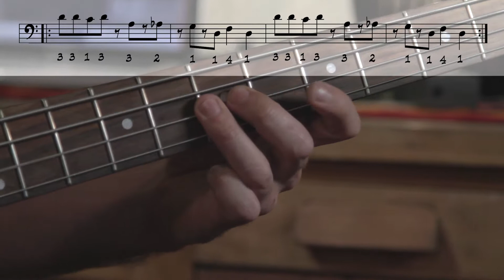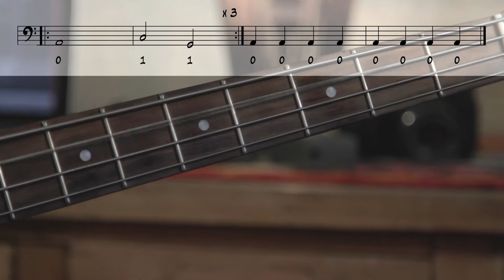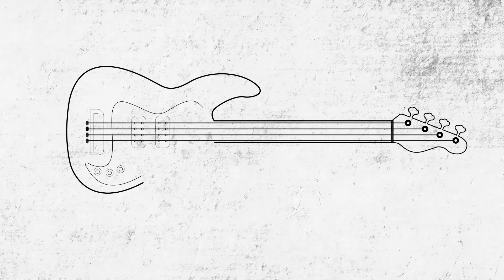#7 Curso Completo de Bajo Para Principiantes | TOCA SUNSHINE OF YOUR LOVE (CREAM) EN BAJO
En este video tutorial, aprenderán a tocar el tema "Sunshine of your love" de la legendaria banda Cream. Con este Bass cover que incluye Partitura Gratuita con tablaturas y digitaciones podrás aprender esta excelente línea de bajo desde donde quiera que estés.  Te invito a comentar y poner me gusta!!

Únete a este canal para acceder a la partitura en PDF y pistas de estudio en MP3:

Espero que te haya Gustado este Vídeo dejándome un like!

Se agradece que comenten y pongan sus dudas e inquietudes!
¡Saludos y aguanten las 4 cuerdas!